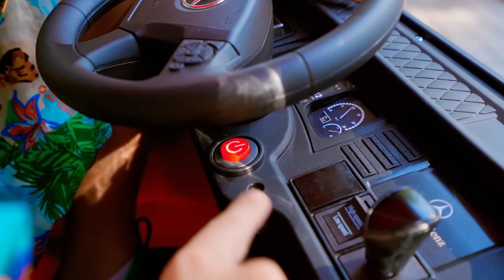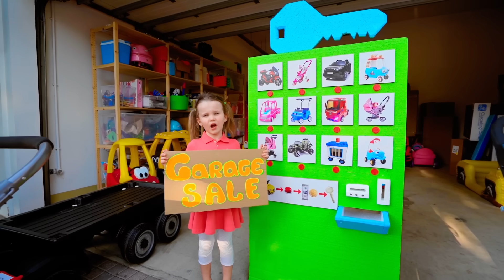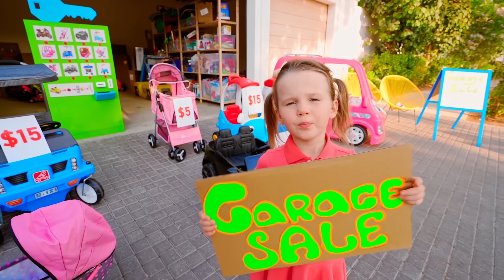Five Kids buy a new bike in the shop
A new video, "Five Kids buy a new bike in the shop"